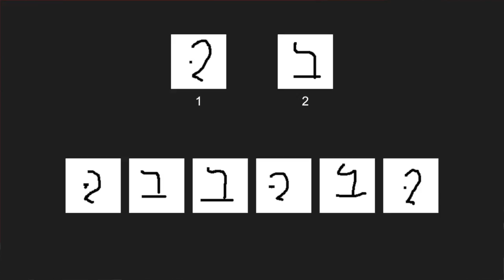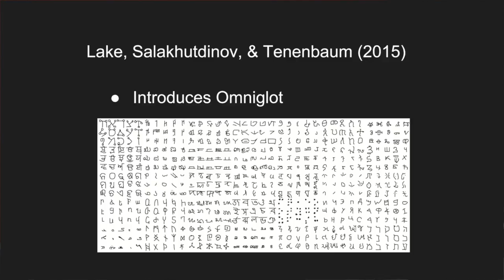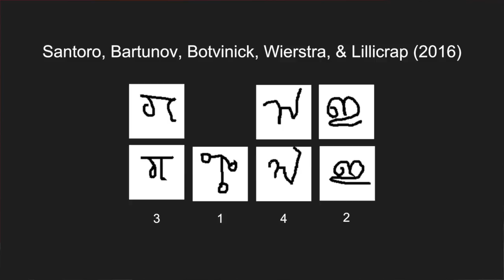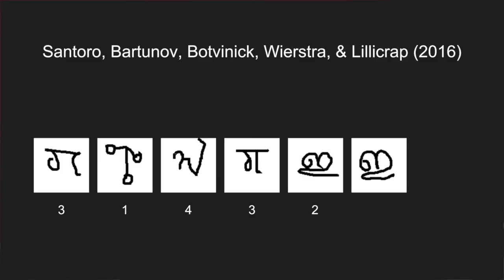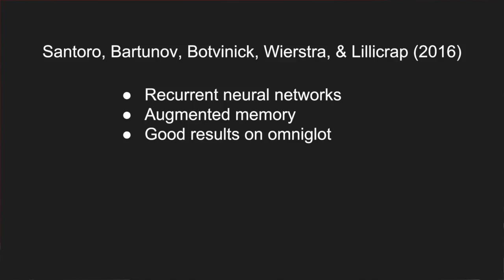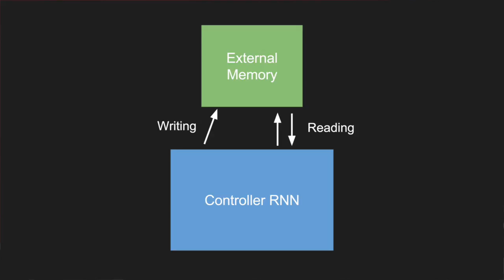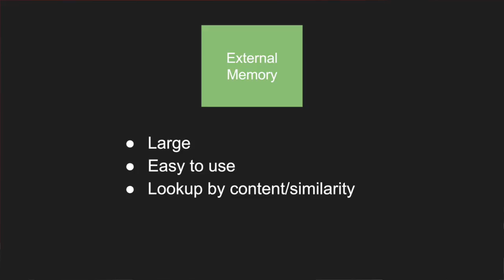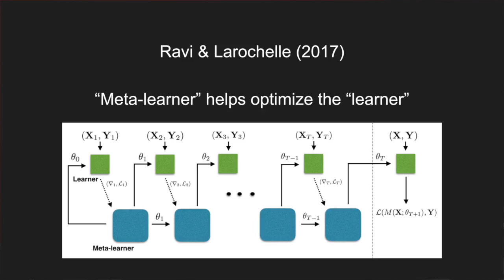Meta-Learning and One-Shot Learning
A survey of some current research, including my own, in a particular subfield of machine learning.